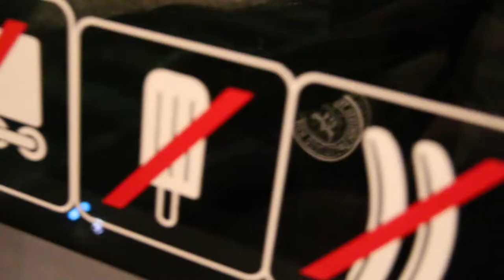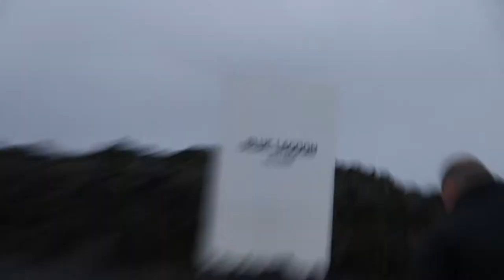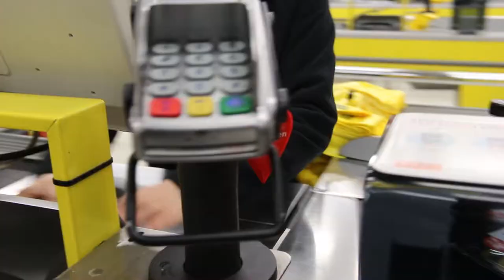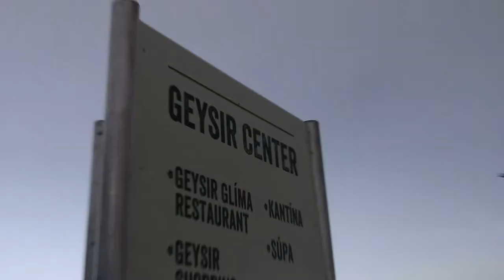BLUE LAGOON ICELAND + EXPLODING GEYSERS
I C E L A N D  D A Y  4

Hi guys, sorry this took so long to upload but day 4 is finally here! We had a mega busy day today and went to the Blue Lagoon and went on the golden circle tour. It was bloody epic!

SOCIAL

I N S T A G R A M: @indiegramsworld

S N A P C H A T:  indie_may

Travel, Iceland, Reykjavik, Lifestyle, Vlogger